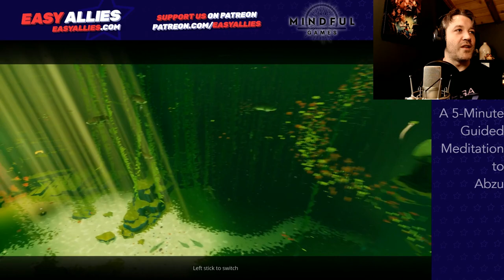The Mindful Games Companion - Abzu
Take a moment to see how fast the world turns through a fish’s eyes. Brandon leads another guided meditation, this time under the sea in Abzu. (Streamed Apr 7, 2021)